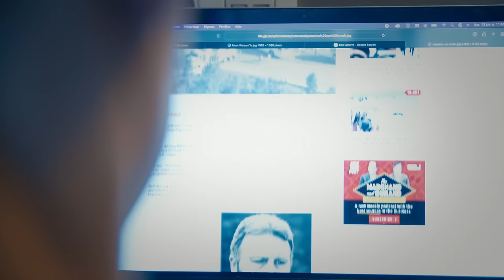Shepherd Code (2023) Official Trailer - Don Wilson, Silvio Simac, James P. Bennett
Alex Lapierre, a professional assassin nicknamed "the Shepherd," decides to put away his gun and start a new life. However, Lewis, his boss, head of the organization that employs him, entrusts him with one final mission: to ensure the protection of an old friends daughter, an African minister under the imminent threat of kidnapping.

Directors : Lh Chambat, Alan Delabie
Writer : Alan Delabie
Stars : Don Wilson, Silvio Simac, James P. Bennett